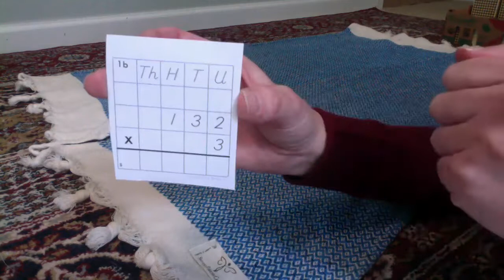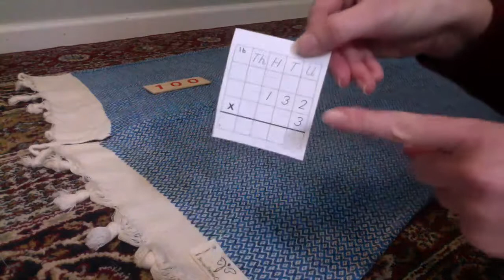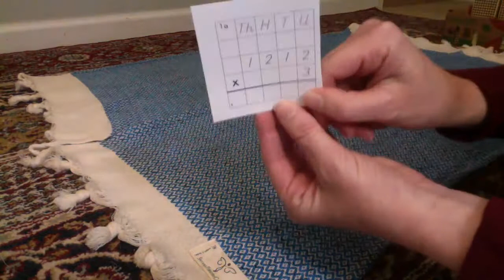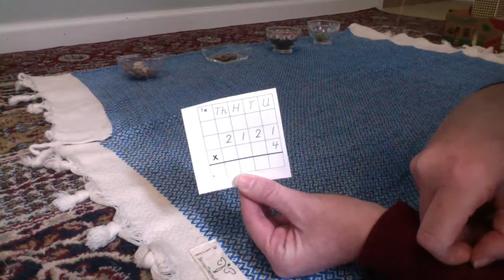Static multiplication with golden bead material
We use bead material from our math bank to multiply in the hundreds and thousands. Also, learn how to use materials from home to solve the equations.